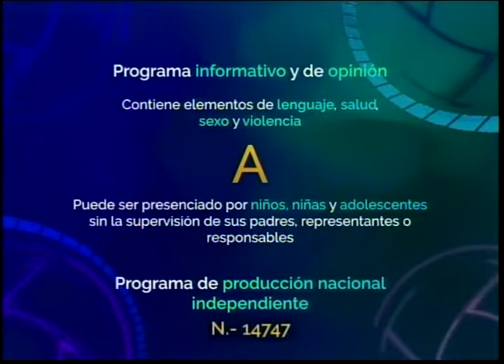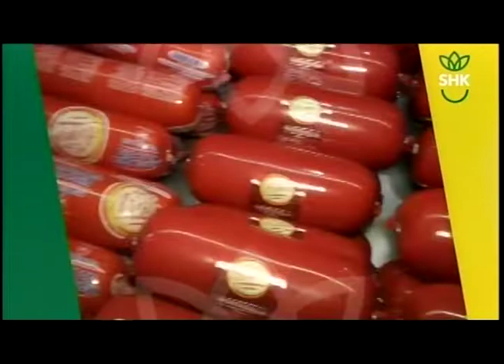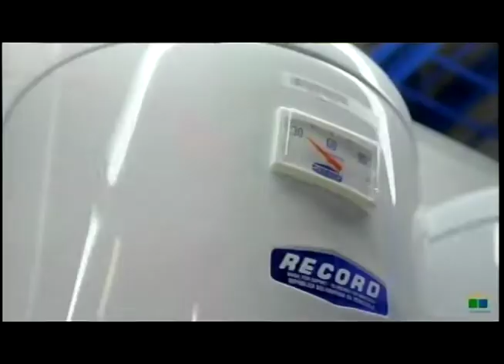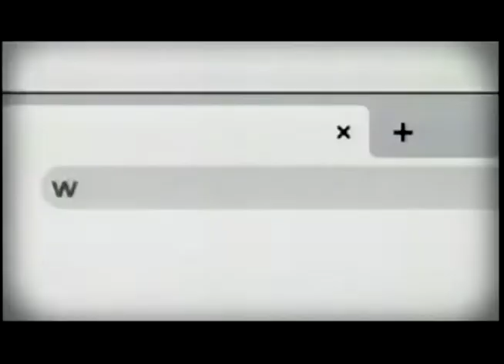APLOMO LIMPIO FUNDACION PARAGUANA 05 08 2022